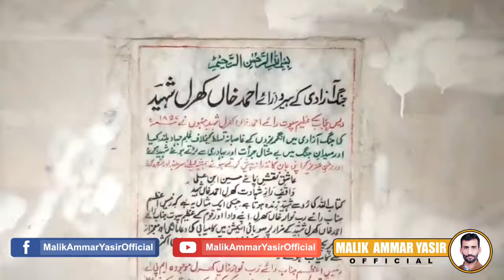Steps Start To Include The Shrine Of Jang Azadi Hero Rai Ahmad Khan Kharal In National Heritage